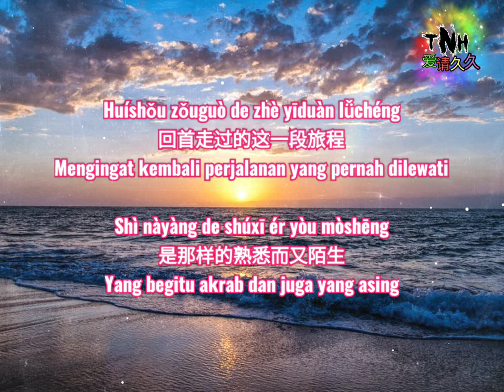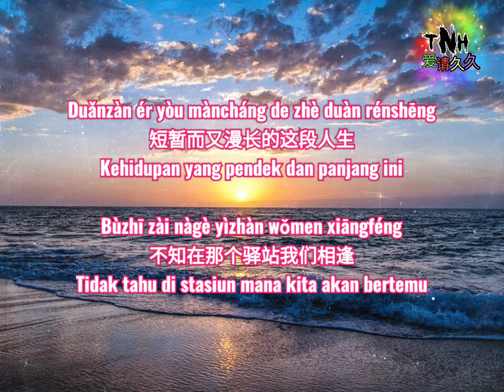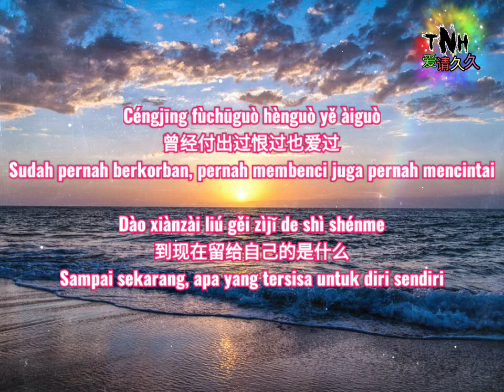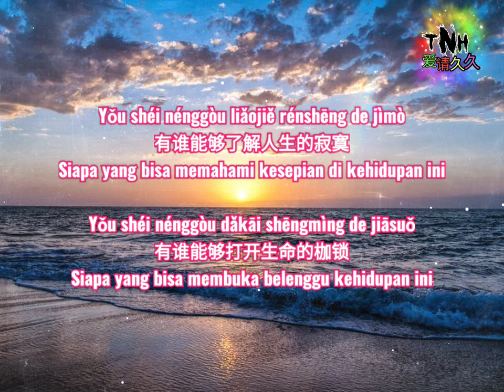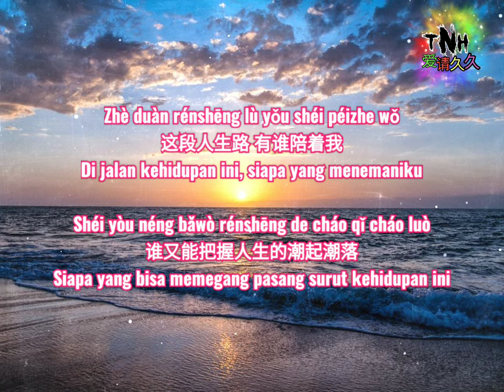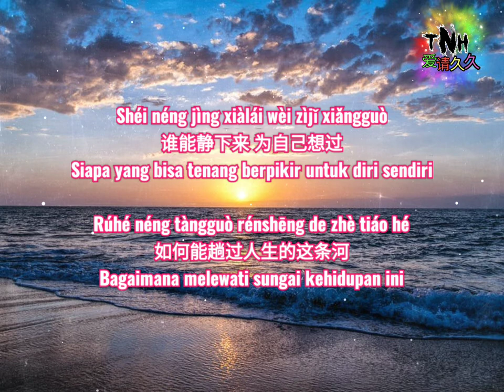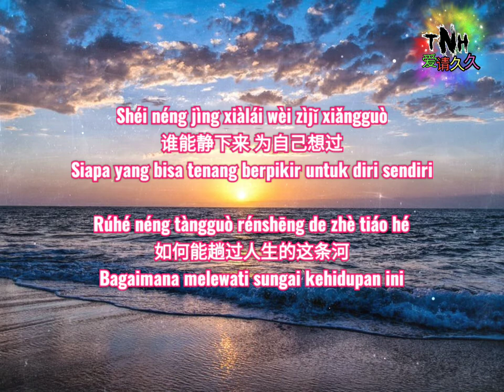Ren Sheng Lu / 人生路 / Jalan Kehidupan - Singer : Qi Long 祁隆